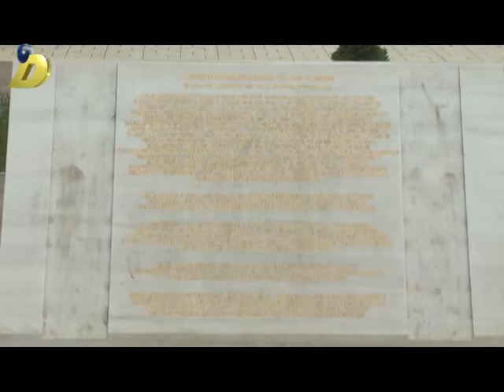29 05 2017 Dagistanda respublika gunu